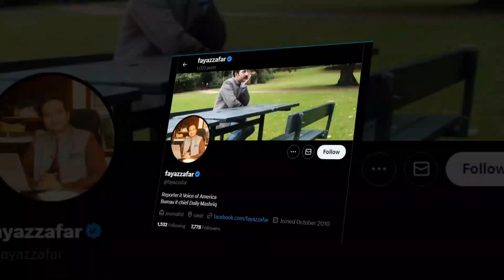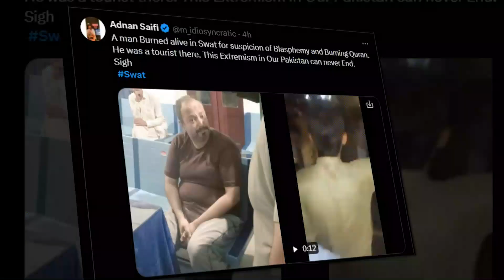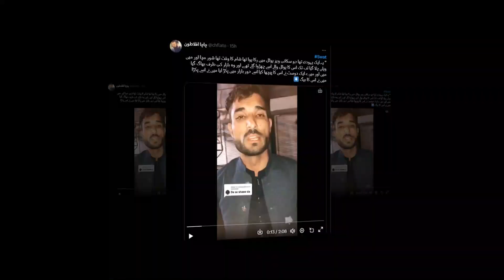Fact Behind Sawat Incident | Quran Pak Ki Be Hurmati | Latest Update